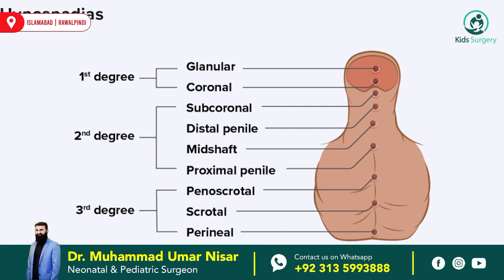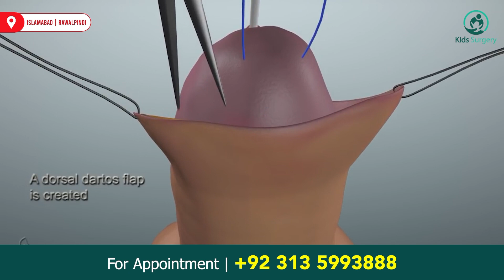The Truth About Hypospadias Surgery: One Time Fix?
In this informative video, Dr. Umar Nisar addresses a common concern among parents regarding Hypospadias surgery - the number of surgeries required for effective treatment. With his extensive experience and compassionate approach, Dr. Nisar delves into the specifics of Hypospadias treatment, providing a detailed explanation aimed at demystifying the surgical process. Dr. Nisar's commitment to patient education shines through as he answers the pressing question many parents have: Can Hypospadias be corrected in just one surgery? Tune in to discover the answer and learn more about the options available for those facing this condition.

𝗗𝗿 𝗠𝘂𝗵𝗮𝗺𝗺𝗮𝗱 𝗨𝗺𝗮𝗿 𝗡𝗶𝘀𝗮𝗿
(MBBS FCPS)
Consultant Pediatric Surgeon

KidsCare International Hospital Saidpur Road, Near Kali Tanki Rawalpindi.
𝟭𝟭 𝗮𝗺 𝘁𝗼 𝟱 𝗽𝗺

𝗔𝗽𝗽𝗼𝗶𝗻𝘁𝗺𝗲𝗻𝘁 𝗡𝗼
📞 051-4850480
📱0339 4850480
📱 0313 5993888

this video described about
What is hypospadias
hypospadias surgery time
treatment of hypospadias
how many surgeries in hypospadias
Hypospadias kia hai
Hypospadias ka elaj
Treatment of hypospadias
Symptoms of Hypospadias
Signs of Hypospadias
Surgery for hypospadias
Hypospadias ka operation kab karwaein
Hypospadias ki alamaat
Hypospadias disease
Hypospadias infirtlity
Hypospadias nursing
Hypospadias meaning
Hypospadias Surgery procedure
Hypospadias oladoc
Best pediatric surgeon
Rawalpindi islamabad
Best child surgeon
Hypospadias operation
Surgery
Abnormal urine opening